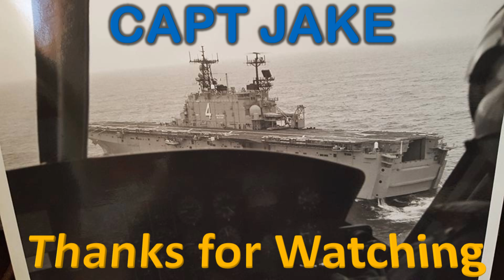EPISODE 54 - Ultimate Admiral - Age of Sail - British Campaign - Battle of Copenhagen - Part 1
00:00 Intro
07:41 Battle of Copenhagen 02 April 1801
16:43 Engagement Commences
31:15 Sofhesten Surrenders
49:00 Enemy Ship Grounded
1:06:10 MARS unsurrenders
1:15:58 Next Time

My intent is to play each part of this game. I plan on one video each week that will last approximately 35 - 50 minutes in length.

If you are looking for the definitive way to play, don't look here. LoL

A TRULY UNIQUE NAVAL WARGAME EXPERIENCE

Ultimate Admiral: Age of Sail is a unique wargame allowing you to experience the best of the Ultimate Series AI and tactical engine in naval, land, and combined arms landing operations.

REALISTIC SAILING

Individual wind plans are based on each ship's rigging. Realistic sailing physics replicates the behavior of actual ships where yard position changes based on the chosen course and direction of the wind. When at full sail your relative position to the wind can cause your ship to roll and block your guns from firing effectively. Moving with full sails in strong winds can also capsize your ship. When sailing against the wind ships can be pushed backward.

HISTORICAL SHIPS AND WEAPONS

We recreated the beautiful ships of the Age of Sail period from historical or admiralty collections drafts. Accurate hull models, sail plans, guns, internal upgrades, historical speed trials were used in the creation of vessels. We spent hundreds of hours researching numerous details on historical gunnery and firearms of the age of sail. Historical availability has also been implemented. Certain ships and weapons can only be captured by boarding ships or taken from the enemy on the battlefield.

NAVAL BATTLES

To win battles you will need to master the art of maneuvering at sea. In the Age of Sail, proper positioning is of the utmost importance. Gain the weather gage, sustain powerful broadsides, and anticipate the lumbering movement of enemy ships-of-the-line. Approach to deliver a broadside at your own peril; even the most experienced captains risk demasting, loss of the ships, or death when engaging the enemy.

LANDING OPERATIONS

When broadsides are not enough; you bring the Marines! Your hardy sea infantry can board vessels, conduct landing operations, and join land forces in assaulting enemy batteries and other fortifications. Manage cover, positioning, and morale to lead your forces to victory!

GAMEPLAY

Build your fleet: Success on the high seas will earn you promotions. Grow your fleet from a small squadron of unrated ships to a fearsome battle fleet complete with powerful ships-of-the-line. Customize your ships with new technology, weapons, to create a fleet that fits your tactical doctrine.
Manage your crews: With every naval engagement, your crewmen become more efficient and deadly. With every shot, their accuracy and gunnery improve. While sailing they improve their stamina and fine control of their ship. Board enemy ships and land marines to build proficiency in combat. Of course, every veteran’s death is a huge blow to the navy.
Gain reputation and promotions: Participating in battles you will receive an experience that will allow you to develop your admiral. Develop your tactical doctrines, build fast and maneuverable squadrons, or slow heavily armed ships of the line to control the seas. Receive bonuses to supply, improve relations with the Admiralty, replenish crew, lower equipment prices, and gain other advantages to assist your campaigns.